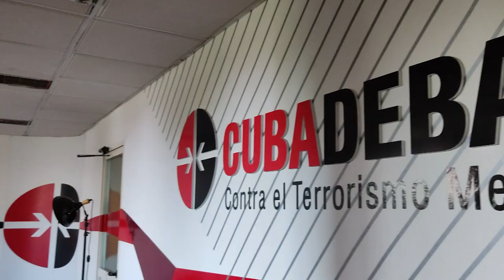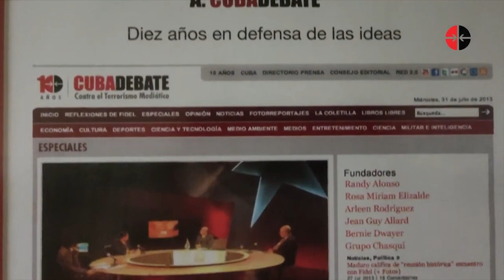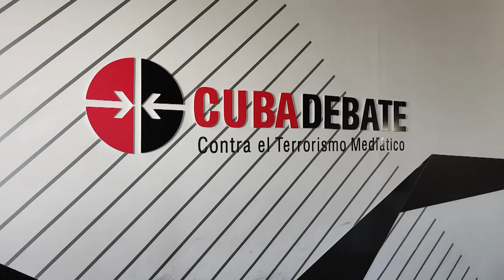Cubadebate: 20 años contra el Terrorismo Mediático, y por la Verdad y las Ideas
El 5 de agosto de 2003 salía a la web Cubadebate, un sitio contra el Terrorismo Mediático, una nueva voz con verdades, denuncias, principios. Un proyecto colaborativo, cuestionador, contrahegemónico.